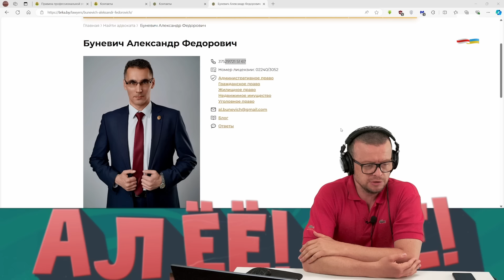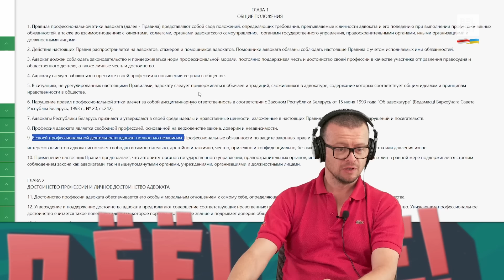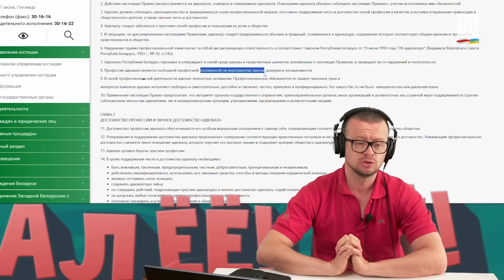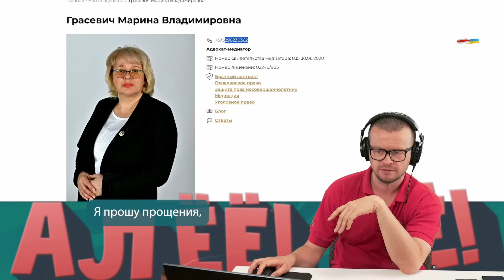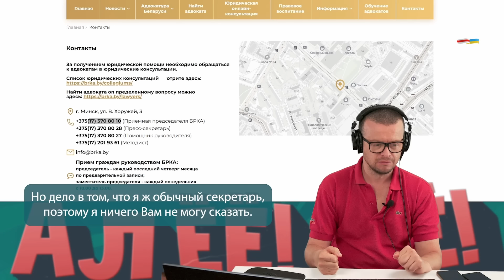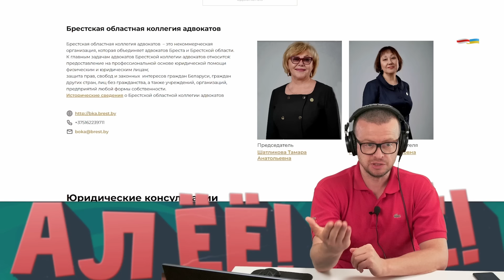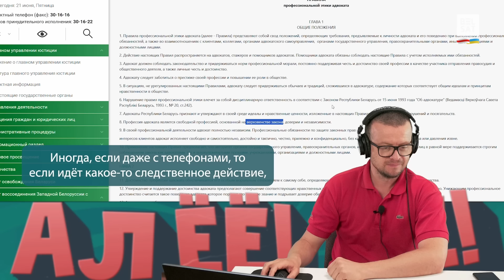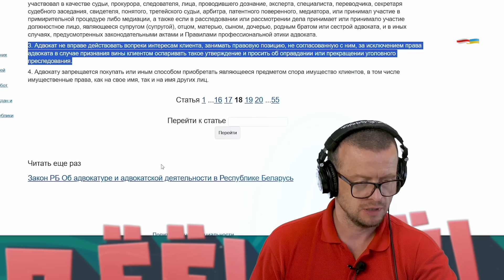⚡⚡Павук падняў на вушы берасцейскую калегію адвакатаў / Шухер-шоу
Блогер Андрэй Павук шукае адваката, якога яму назначыў суд.

00:00 Пачатак
01:30 "Напішыце ў "Viber"
03:50 "Вы павінныя заплаціць грошы"
06:15 Ці можа адвакат не адказваць на тэлефон?
10:45 Званок адвакату